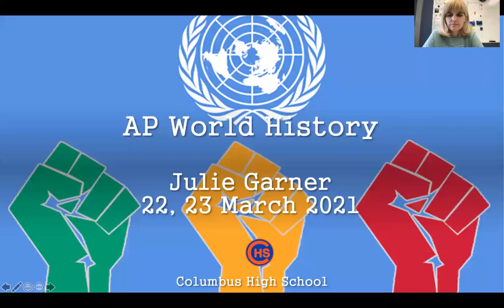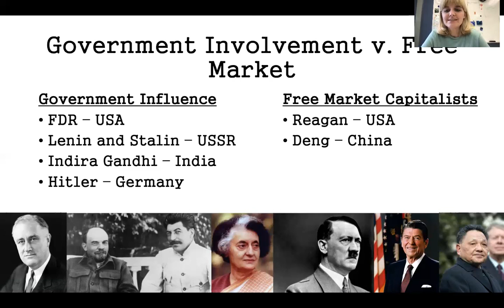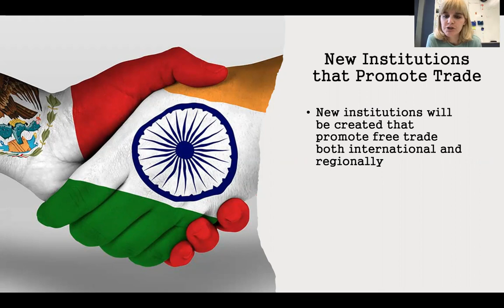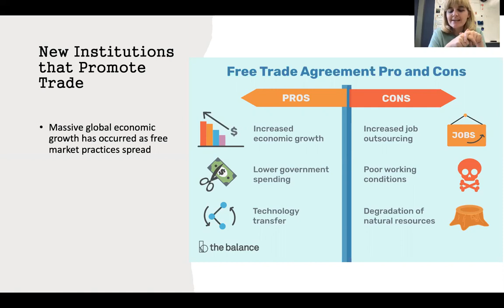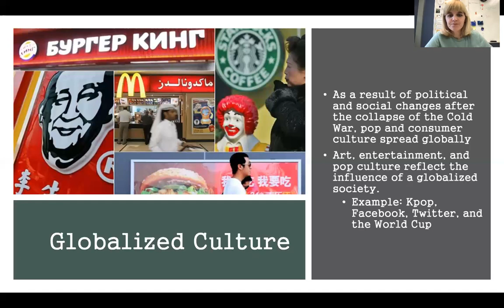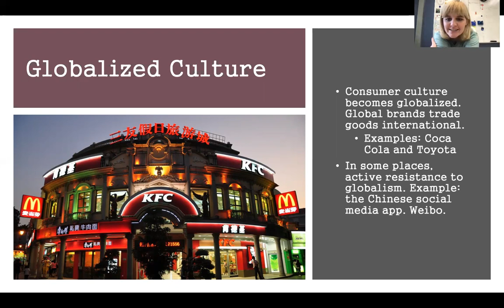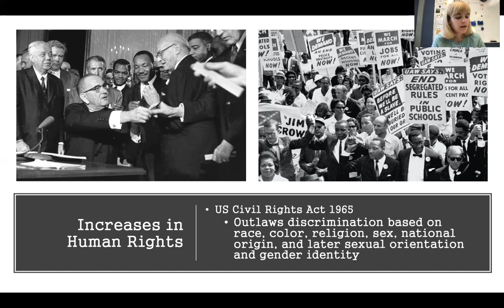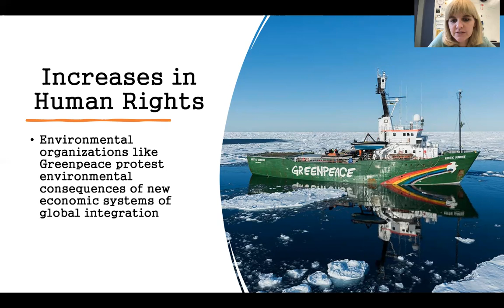Garner_ APWH_ March 23, 24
The One With the Finality